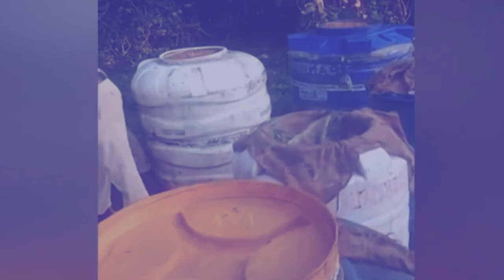ba khang ki seng bapher bapher ban die kyiad ha u pipe um supply kyiad ki nongdie kane ka shnong